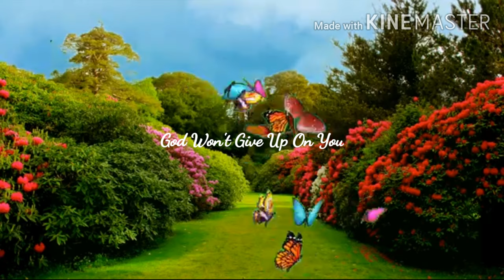GODLY CHRISTIAN MUSIC | HIS DESIRE ALBUM byThelma Kilbreth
Be blessed with this Christian Music.